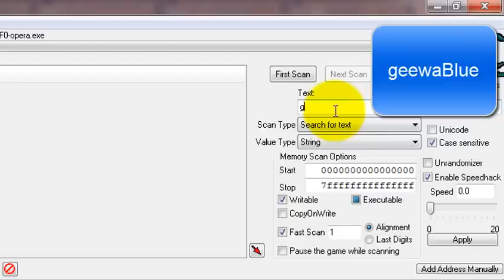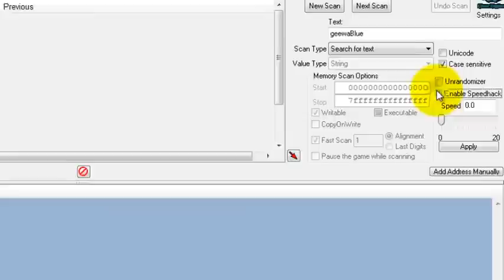الحلقة 2 : تهكير عصا الكرة السوداء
الاكواد geewaBlue_eightBall
(التهكير ظاهريا فقط )